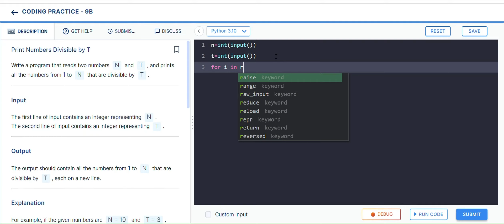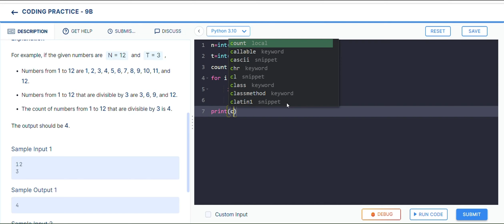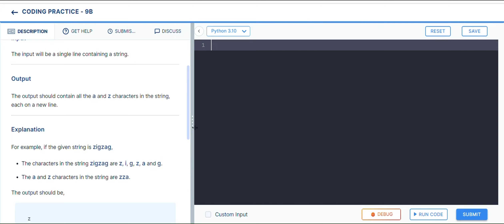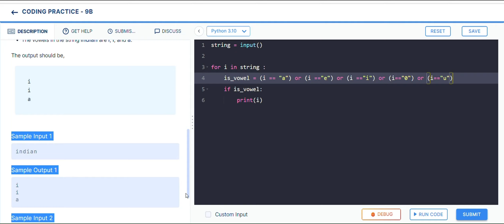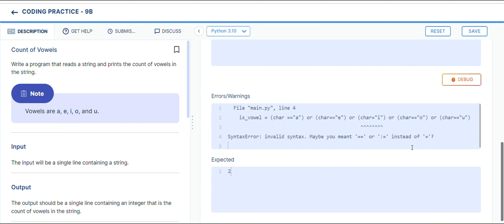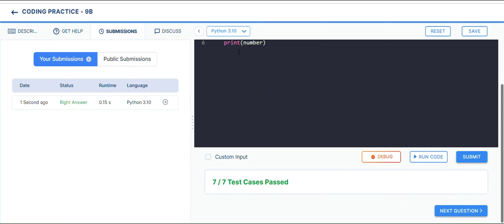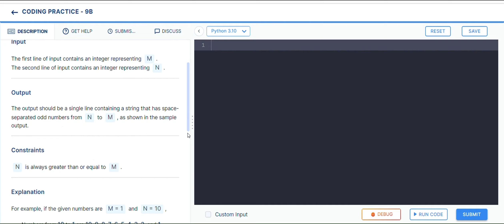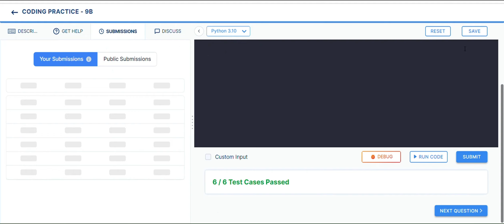Coding Practice 9B | Loops | Python | CCBP 4.0 | nxtWave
coding practice 9B
loops
python
ccbp 4.0